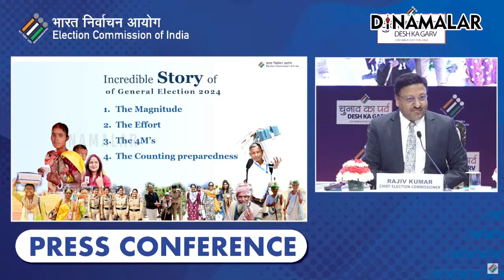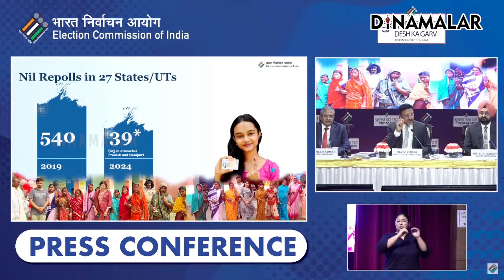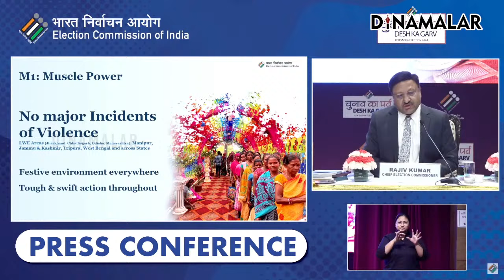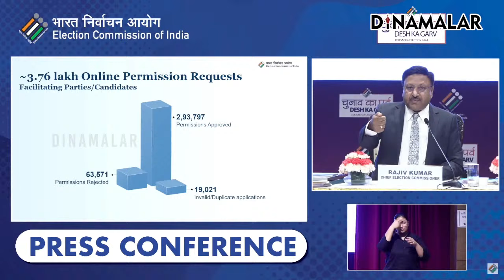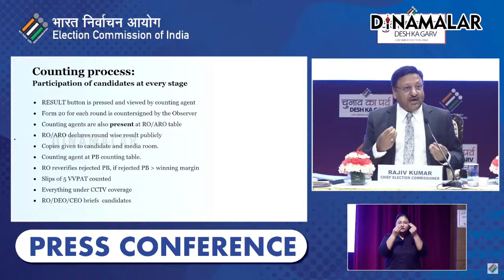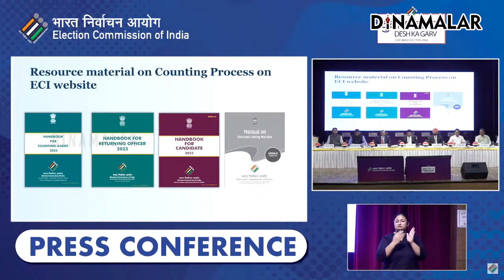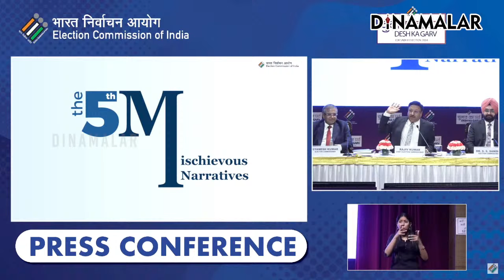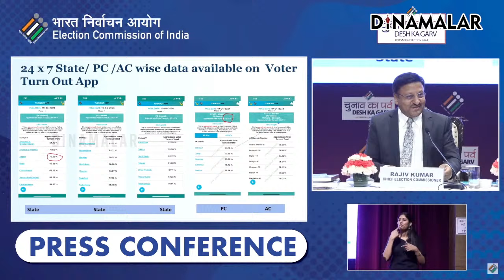லோக்சபா தேர்தல் மூலம் இந்தியா சாதனை Election Commission Of India about the LokSabhaelection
லோக்சபா தேர்தல் மூலம் இந்தியா சாதனை
Election Commission Of India explains about the Lok Sabha election Process| ECI| Rajiv Kumar|
ஓட்டு எண்ணும் பணி
எப்படி இருக்க போகிறது?